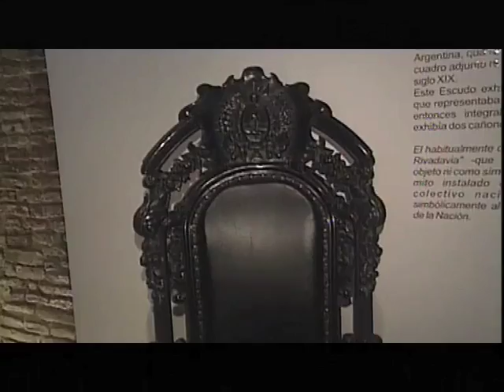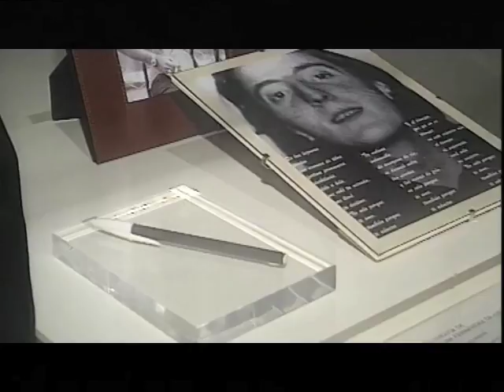Recorrido por el Museo del Bicentenario - Tendencia 2011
En esta emisión de Tendencia recorremos el Museo del Bicentenario. Seguinos en Facebook y en Twitter: @tendenciatv